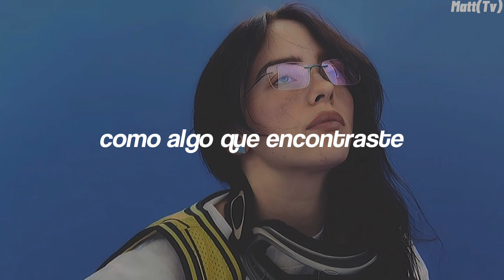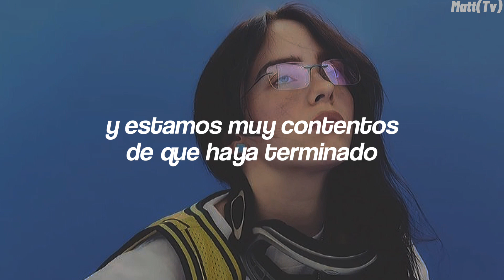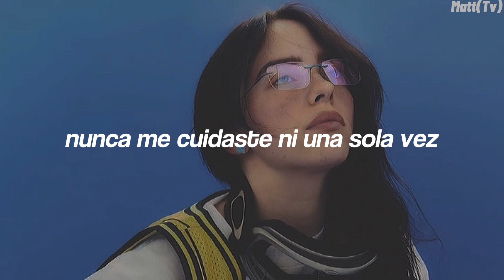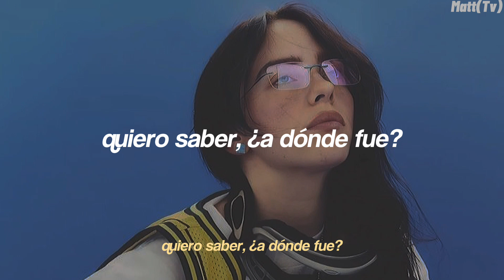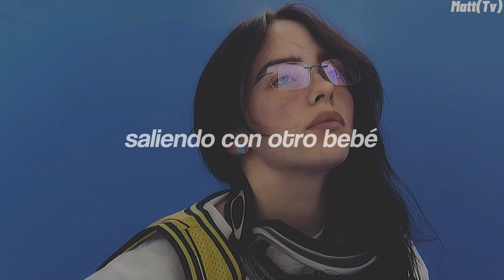Billie Eilish - L'AMOUR DE MA VIE [OVER NOW EXTENDED EDIT] (Traducción al español)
Lyrics:

[Verse 1]
Ooh
You wanted to keep it
Like somethin' you found
'Til you didn't need it
But you should've seen it
The way it went down
Wouldn't believe it

[Chorus]
Wanna know what I told her
With her hand on my shoulder?
You were so mediocre
And we're so glad it's over now

[Bridge]
Camera
Caught on camera
The girls on camera
Your girl's a fan of—
Miss me
Say you miss me
It's such a pity
We're both so pretty

[Refrain]
I wanna know, where did it go?
I couldn't tell, I couldn't see
You weren't around (Da-da-da-da), I was alone (Da-da-da-da)
You never once (Da-da-da-da) took care of me (Da-da-da-da)

[Verse 2]
Ooh
You wantеd to keep it
But you didn't try
Guess you didn't mean it (Maybe)
Wеll, maybe your secret
Is you're just a guy
That couldn't complete it

[Chorus]
Never got that Ferrari
Never dance at the party
Bet it's still mediocre
I'm just happy it's over now

[Refrain]
I (I), I wanna know where did it go?
I couldn't tell (I couldn't tell), I couldn't see (I couldn't see)
You weren't around (You weren't around), I was alone (I was alone)
You never once took care of me (You never once took care of me)
Wanna know (Wanna know)

[Outro]
It's not that complicated (I couldn't tell, I couldn't see)
I wasn't satiated (You weren't around, I was alone)
You weren't that bad, just lazy (You never once took care of me)
Too self-obsessed to save me
It's not that complicated
I wasn't satiated
You're looking older lately
Dating another baby
('Nother baby)